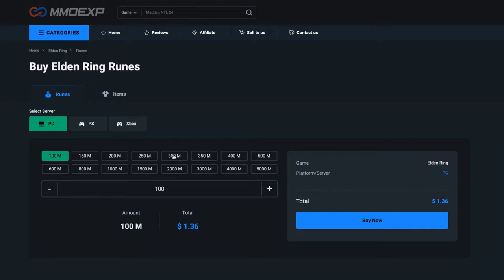Elden Ring: THIS NEW RADAHN BUILD IS INSANELY BROKEN! Patch 1.10.1 | Most OP Elden Ring Builds 2024!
In this video i am going to show you the best build for the Starscourge Greatsword, this weapon is a lil bit underrated for no reason, if this cool blade is used under a proper build it can be extremely broken! 🔥🤯🥵

most op elden ring build 2024
best elden ring builds
top 40 builds in elden ring
top 7 elden ring builds
elden ring new game plus builds

Elden Ring Patch 1.10.1

Timestamps:

00:00 Build Explanation and Stats
02:12 Sponsor
02:27 How to Buff
02:46 Margit, the Fell Omen (How to buff)
03:04 Godrick the Grafted
03:30 Starscourge Radahn
04:02 Morgott, the Omen King
04:31 Fire Giant
05:43 Godskin Duo
06:20 Maliketh, the Black Blade
06:55 Malenia, Blade of Miquella / Goddess of Rot
08:01 Mohg, Lord of Blood
08:33 Gideon
08:47 Godfrey / Hoarah Loux
09:35 Radagon / Elden Beast
11:01 Commander Niall
11:54 Loretta, Knight of the Haligtree
12:26 Astel, Naturalborn of the Void